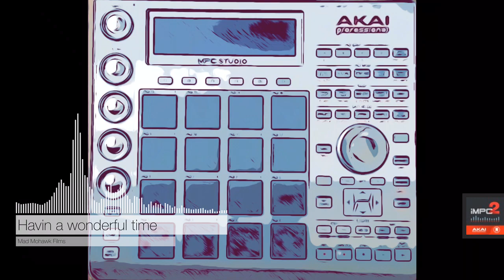Havin a wonderful time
Fooling about in iMPC 2
Made with iMPC Pro 2